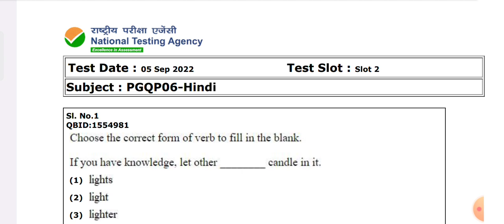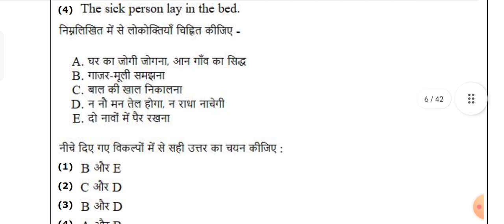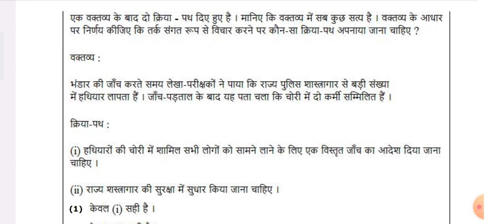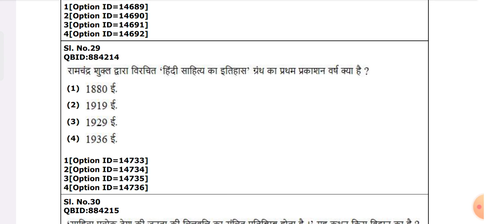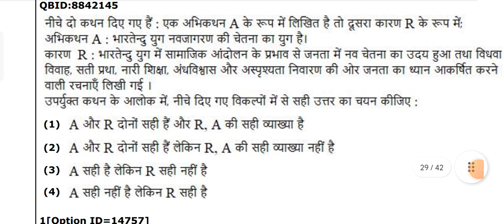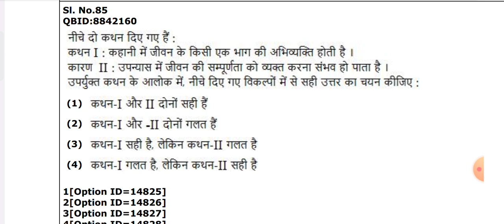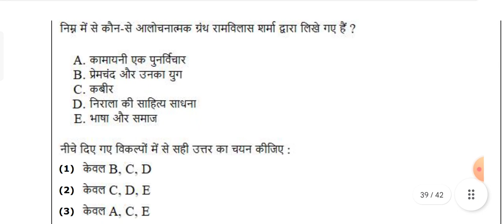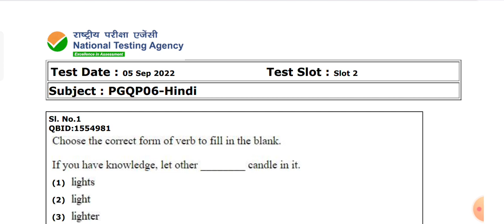CUET MA.HINDI ENTRANCE QUESTION PAPER 2022| LAST YEAR PAPER CUET 2022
University Update🌄⭐
नमस्कार दोस्तों आप सभी का स्वागत हमारे University Update टेलीग्राम चैनल पर .

cuetonlineexam cute online or offline cuet official update cuetbhuupdate cuetduupdate cuetjnuupdate cuetdelhiuniversity cuetallahabaduniversity cuetbanarashinduuniversitycuet2023 cuetpreparation2022 cuetsyllabus2023 cuetclasses2023 cuetcoaching cuetonlineclass cuetstrategy2023 cuetsamarth  cuetba cuetbsc cuetbcom cuetbed cuetma cuetugexam cuetba cuetba cuetba cuetbsc cuetbcom cuetballb cuetllb cuetballb cuetllb cuetbed cuetma cuetugexam cuetba cuetba

Cuet 2022 topper cuetentranceexam2023 cuetclass cuetonlineclass cuetyoutubechannel cuetbestclass cuetbaclass cuetmaclass cuettestseries cuetvideo cuettips cuetpercentile cuetclasses jnu du au cuetclass cuetgeneraltest cuetma cuetdomainsyllabus cuetlanguage cuetlanguageclass cuetgeneraltestclass cuetmahindi cuetmaenglish cuetmapolitical cuetmaeconomics cuetmapsychology cuetmaphilosophy cuetmasociology cuetclasses cuettopper cuetresult cuettoppertalk cuetnewbatch cuetbatch cuetbhu cuetjnu cuetdu cuetau

cuet Admission process 2023
cuet Admit Card 2023
Cuet Pg Admit Card
CUET UG Admission process
Cuet ug Admit Card Update
Cuet Exam Cuet Exam 2023
Cuet Result Cuet Result 2023
Cuet All About CUET UG PG ADMISSION PROCESS 2023 Cuet Result kab aayega Cuet Result Update 2023

Jnu Jnu Admission 2023 Jnu Admission process Jnu Admission process 2023 Jnu Admit Card Update Jnu last year paper
Jnu Entrance Exam 2023 Jnu pg Admission process jnu ug Admit Card jnu Pg Admit Card 2023 Jnu pg Admission 2023

Bhu bhu Pg Admission process Bhu Admit Card Update Bhu Admission process 2023
Bhu Entrance last year paper Bhu Ug Admission process 2023 Bhu Pg Admission process 2023

University Update _YouTube_family_😍👍